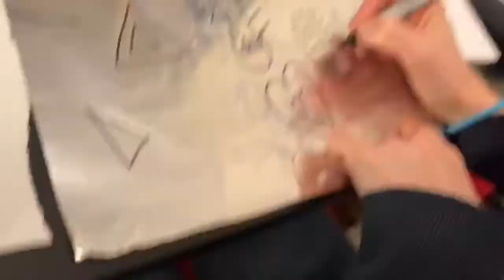|Art with Mrs.Karlin|Episode 19|Drawing and painting on foil|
Kindergarten- 1st grade